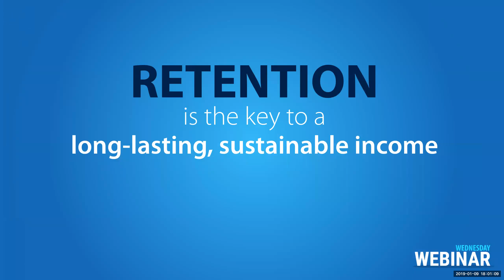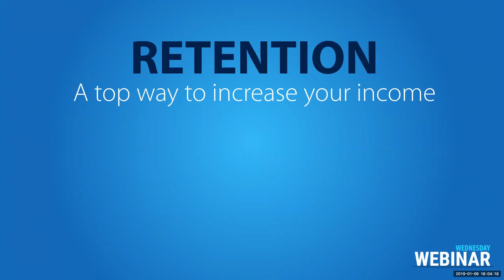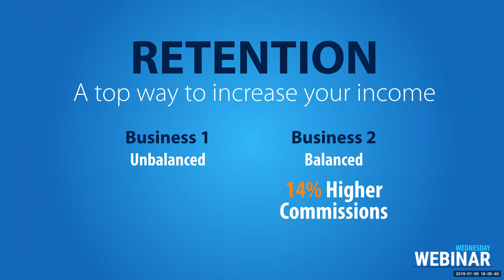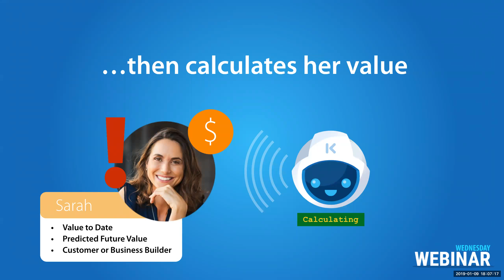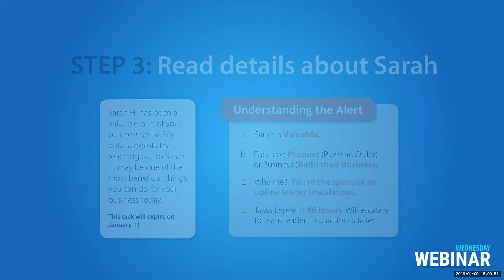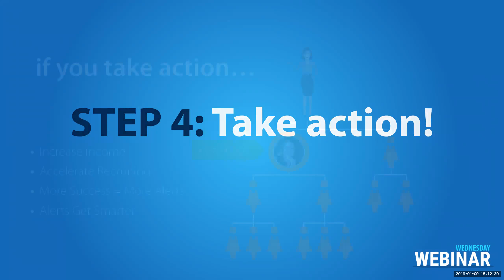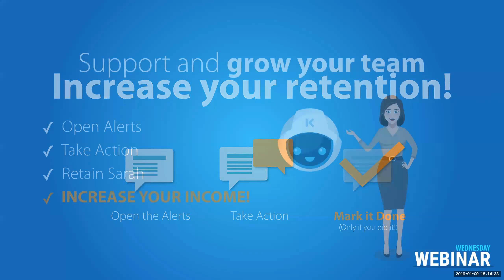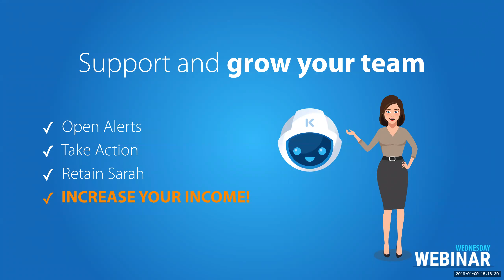KAI Training with Chad Thomas—Wednesday Webinar: 1/09/19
Now that you've met Kyäni Artificial Intelligence, it's time to jump right in and make it work for you and your business! Join Chief Marketing Officer Chad Thomas  for this week's Wednesday Webinar.